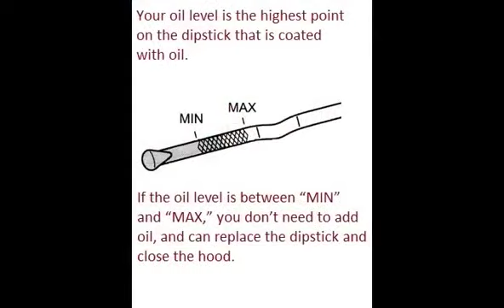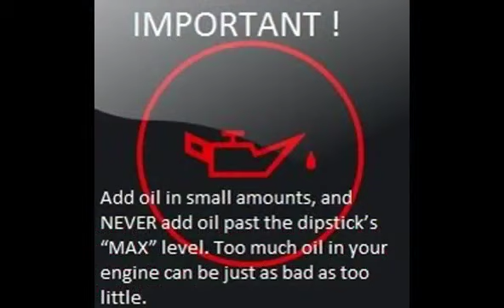RENAULT FLUENCE 2010 02 How to add motor oil